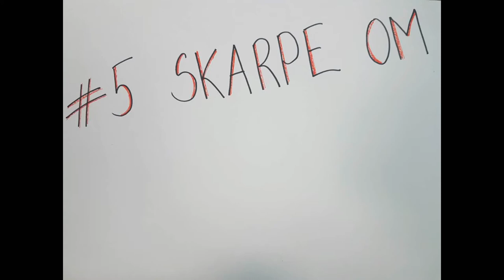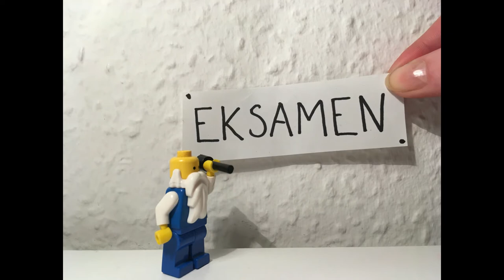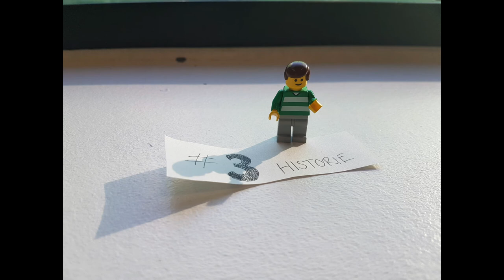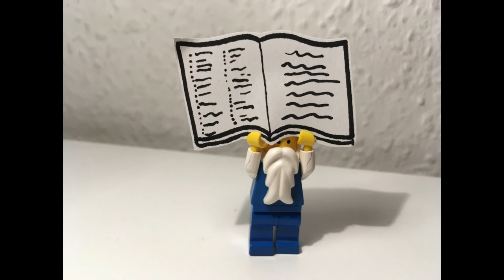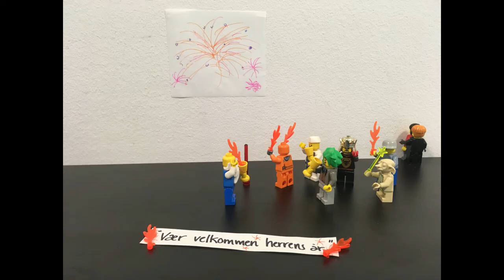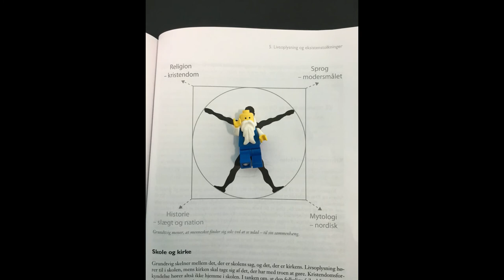5 Skarpe om N.F.S. Grundtvig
5 Skarpe om N.F.S. Grundtvig

Ja, han er fra Udby, ikke Ydby...